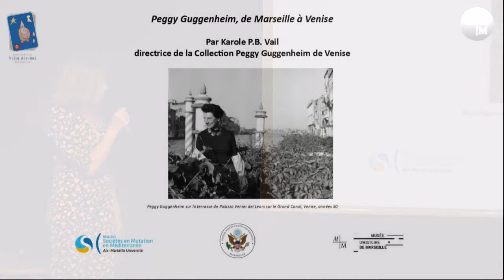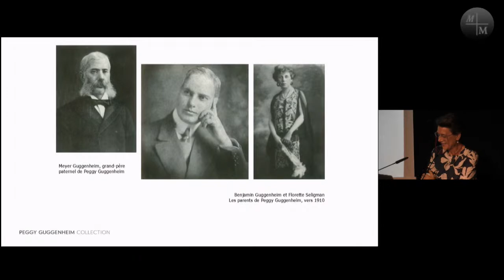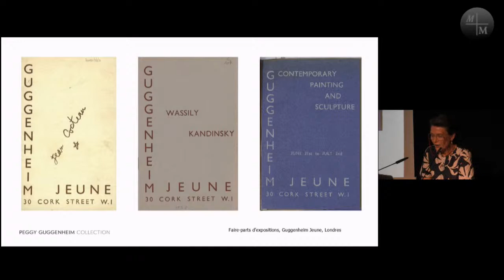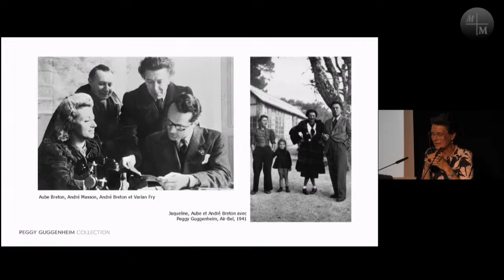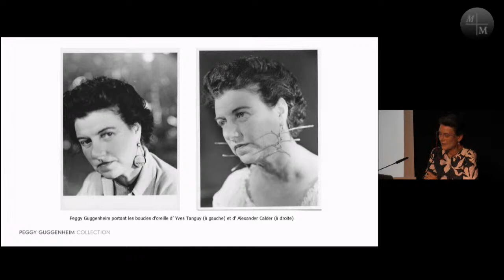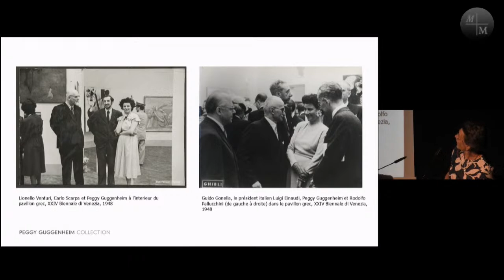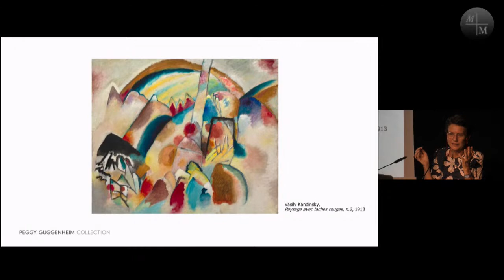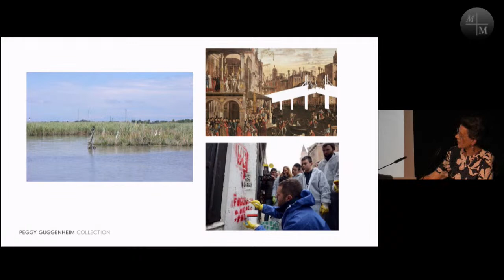CONFÉRENCE: PEGGY GUGGENHEIM, DE MARSEILLE À VENISE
Par Karole Vail , directrice de la collection Peggy-Guggenheim de Venise et de la Fondation Solomon-Guggenheim pour l’Italie. Elle a auparavant travaillé 20 ans à la Fondation Solomon-Guggenheim de New-York.

Karole Vail reviendra sur le rôle historique de sa grand-mère, Peggy Guggenheim, en une présentation visuelle de son parcours comme collectionneuse et mécène. Elle parlera également du rôle social et artistique que le musée Guggenheim de Venise porte aujourd’hui, dans la continuité de l’œuvre de sa fondatrice. Karole Vail interviendra à l’invitation de l’Association Villa Air-Bel, porteuse du projet de création d’un musée-mémorial racontant l’histoire de cette villa qui a servi de refuge durant la Seconde Guerre mondiale à de nombreux artistes et intellectuels européens persécutés par les Nazis et le Régime de Vichy, dont Peggy Guggenheim. Grâce à l’action du journaliste américain Varian Fry et de son équipe, à celle du vice-consul des États-Unis, Hiram Bingham et de mécènes, dont Peggy Guggenheim, André Breton, Max Ernst, Claude Lévi-Strauss, Hannah Arendt, André Masson, et 2000 autres personnalités ont pu rejoindre les États-Unis entre 1940 et1941.

En partenariat avec la direction des musées de Marseille, le Musée d’Histoire de Marseille, le Musée Cantini et le Consulat général des États-Unis. Avec le soutien de l’Association Varian Fry et de l’Institut SoMuM d’Aix-Marseille Université.